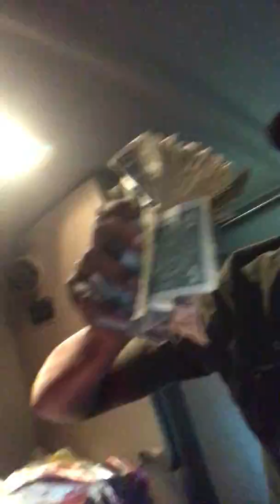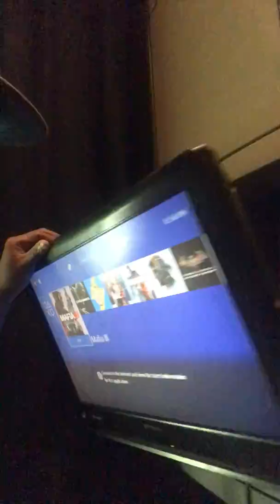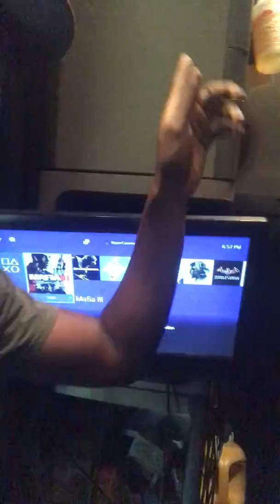How I workout/ tour of truck